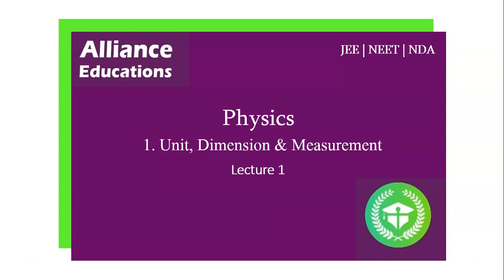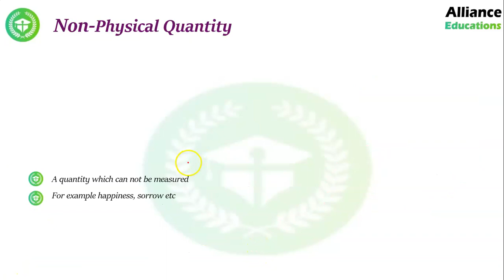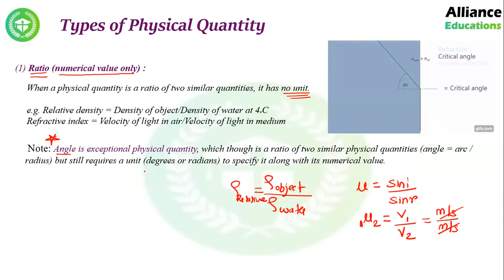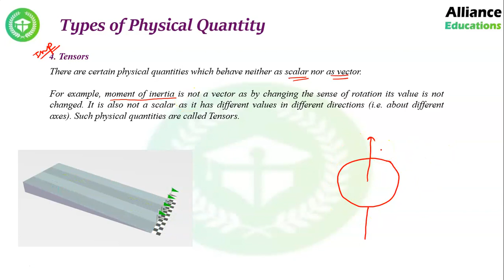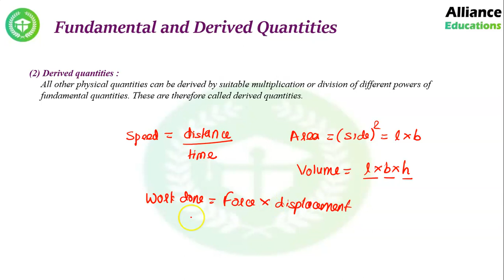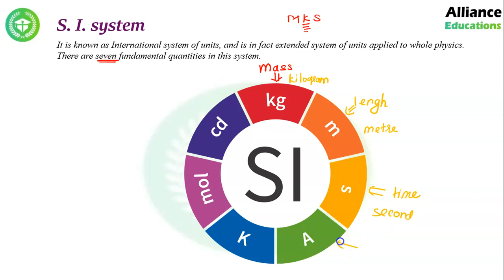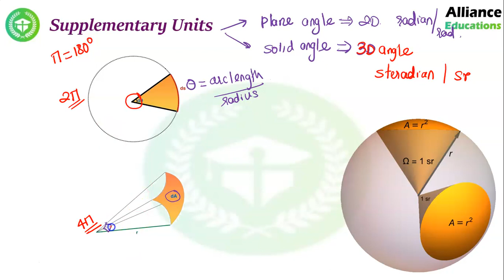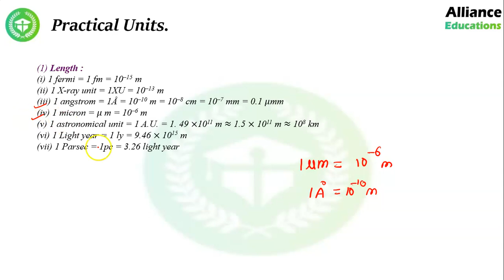Physics - Unit, Dimension & Measurement - Lecture 1 - JEE | NEET | NDA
This easy to understand video lecture tells us all about Units, Measurements & Dimensions. These being a very important part of the preparatory exams and course for JEE, makes students form a baseline or foundation for Applied Physics.